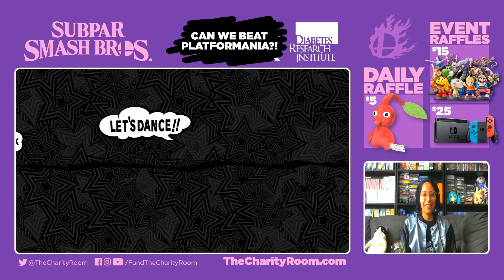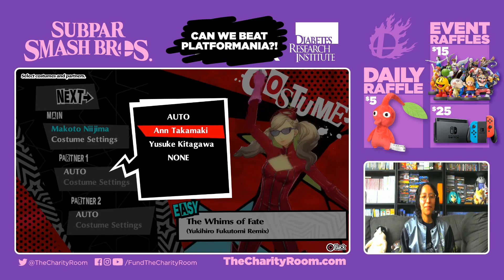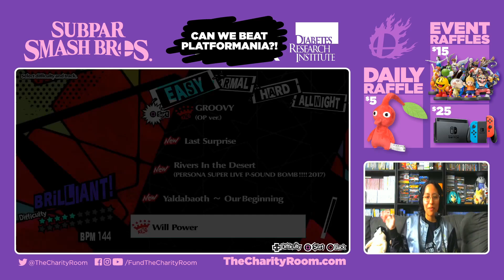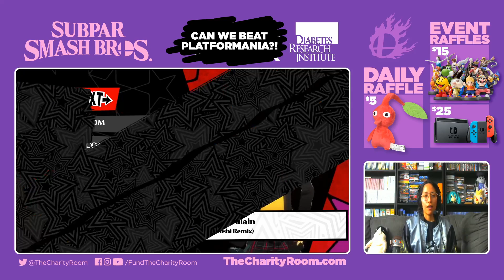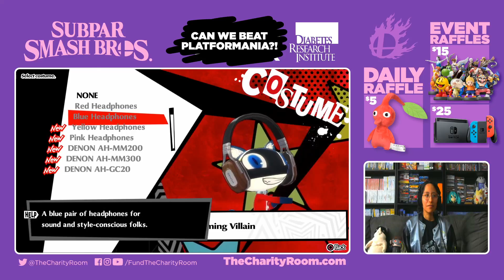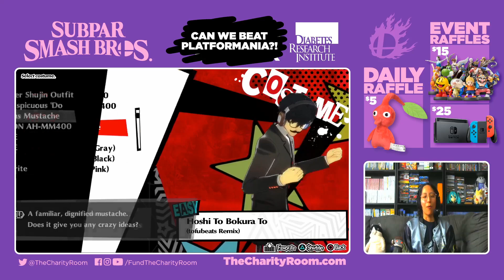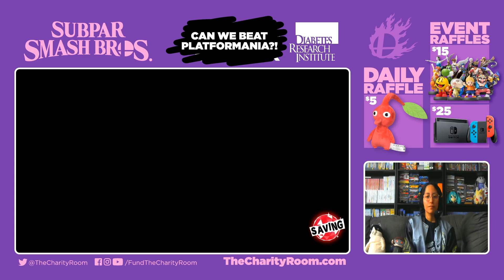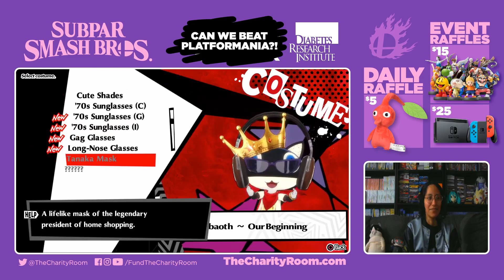'Persona 5: Dancing In Starlight' - Subpar Smash Bros.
Day: 9

Game:
1
Runner:
Caro
Co-Comms:
Clement, Qatherine, Stefan, Ryan
Art/Thumbnail:

Toukitsune

Thank you all for helping us reach $26K!